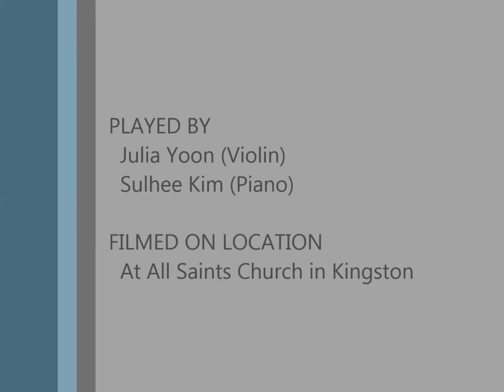Ladies in Lavender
Ladies in Lavender by Nigel Hess

Performed by Julia Yoon(violin) & Sulhee Kim(piano) at All Saints Church in Kingston